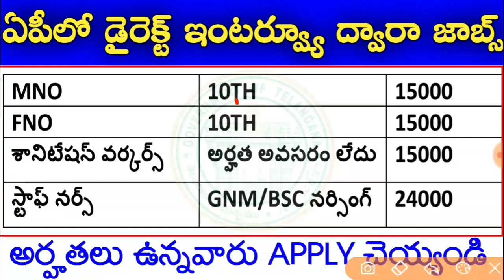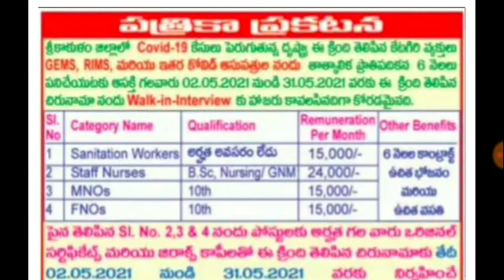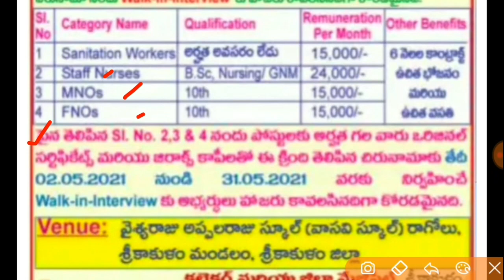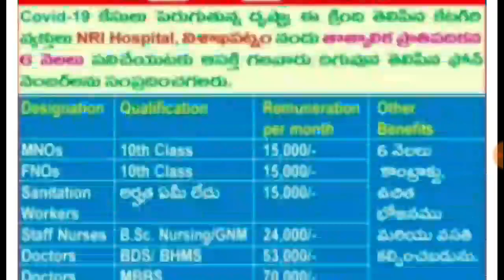10th అర్హతతో ఏపీలో డైరెక్ట్ ఇంటర్వ్యూ ద్వారా రిక్రూట్మెంట్ || MNO, FNO, Staff Nurse Jobs Recruitment